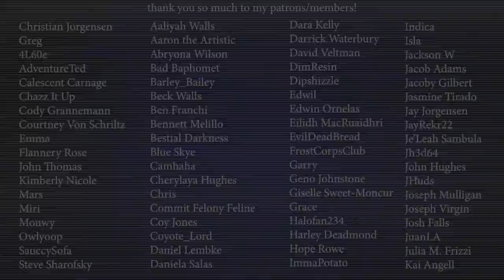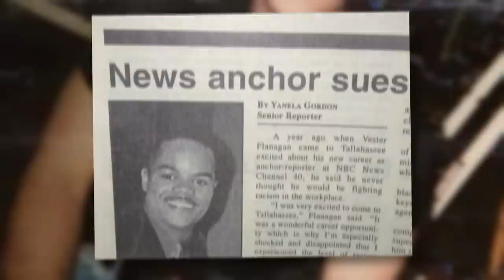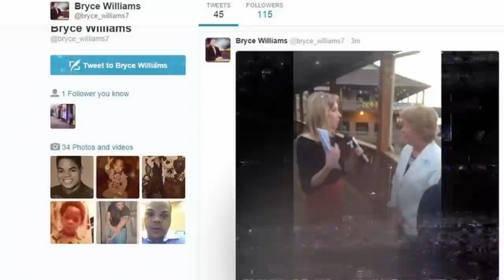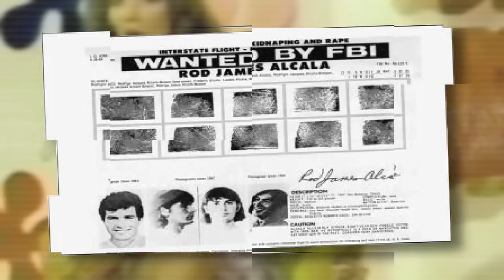disturbing moments caught on tv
0:00 - intro
0:19 - san francisco 89
2:22 - alison parker and adam ward
8:21 - daniel's message
12:36 - donald herbert
15:10 - rodney alcala